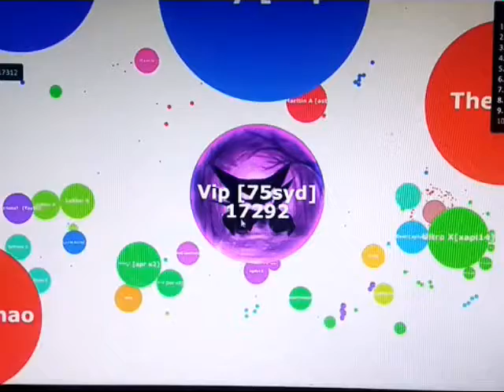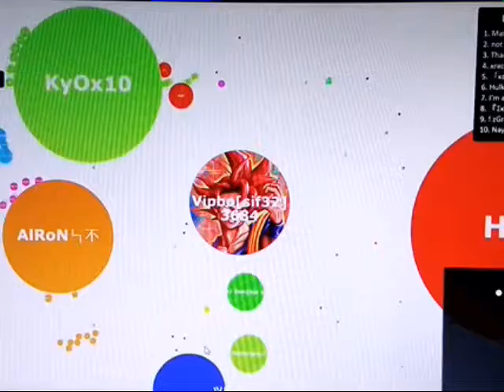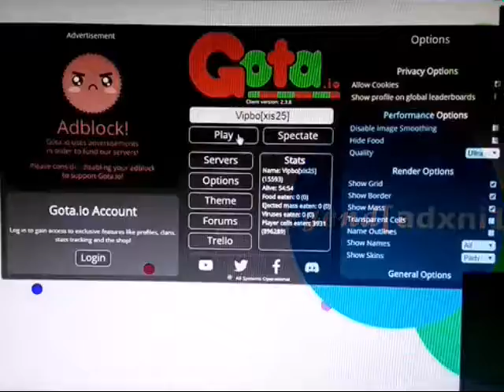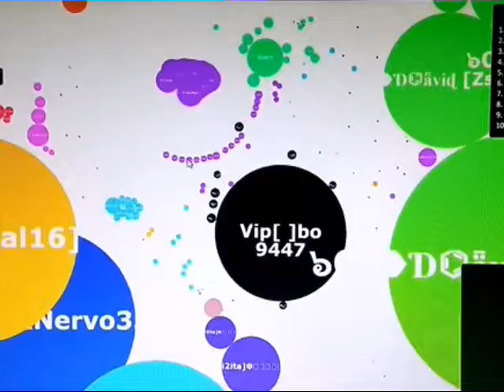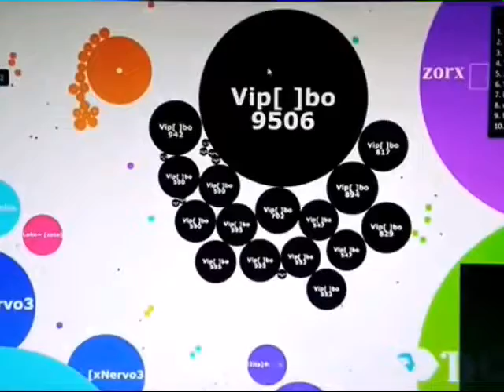The Gota.io Noob ☺